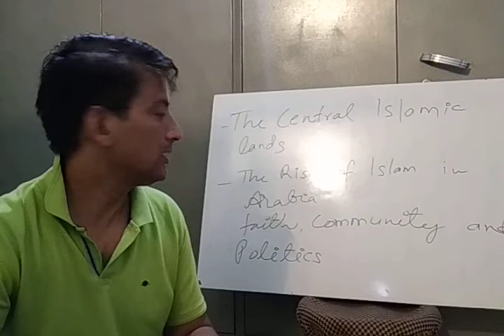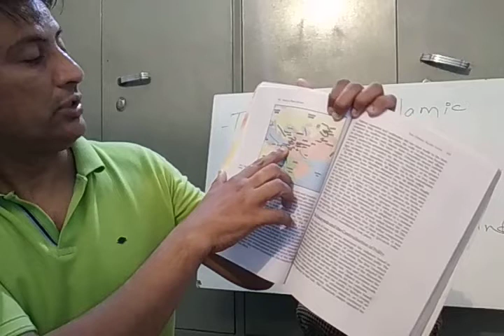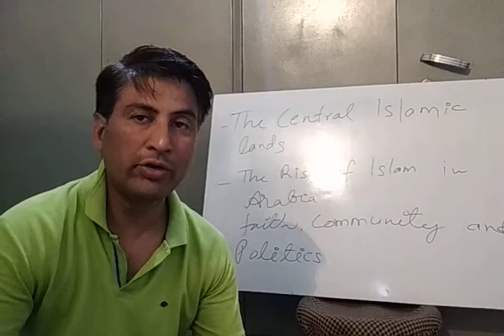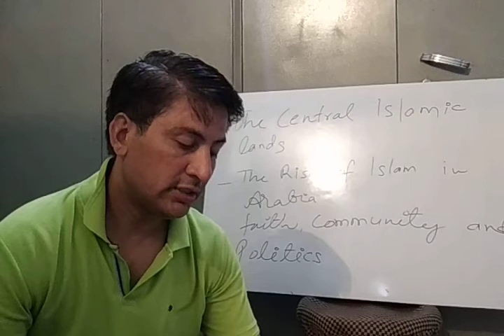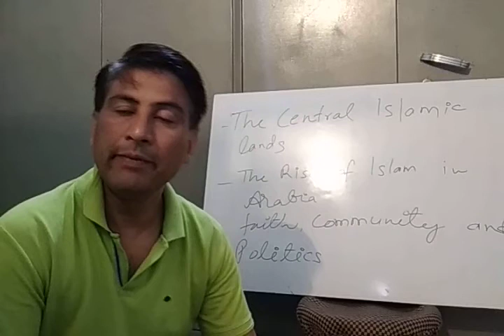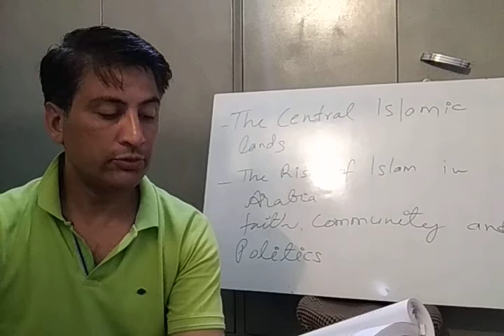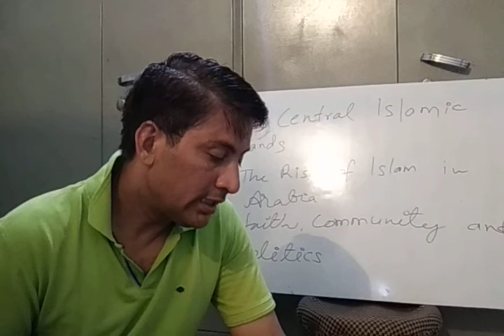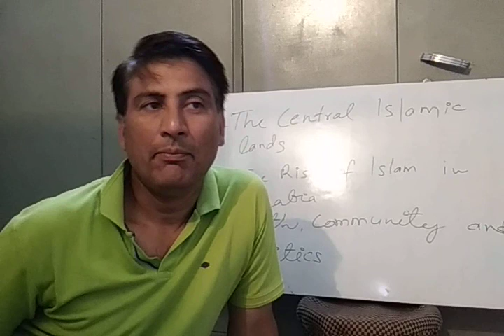The rise of Islam H-11